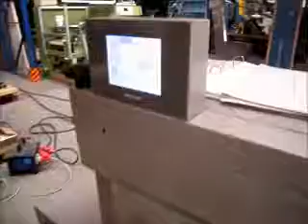Horizon BQ 270 in running condition